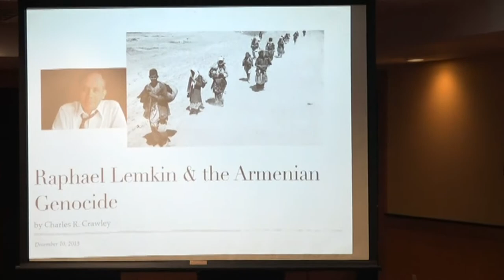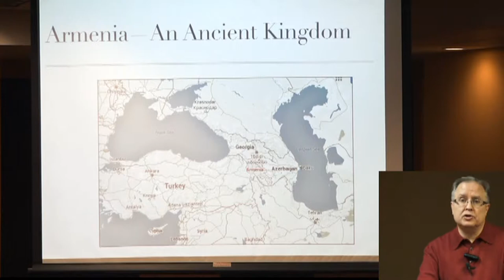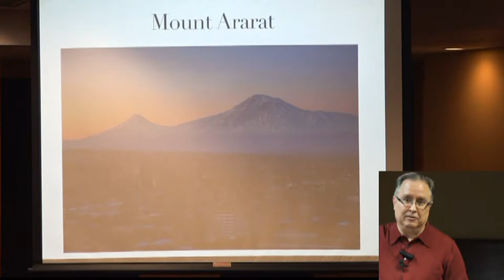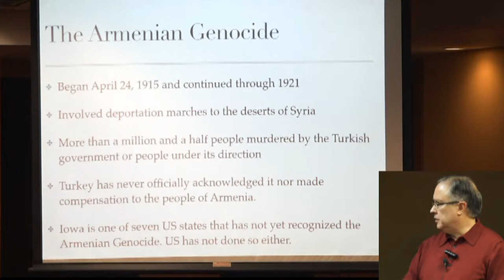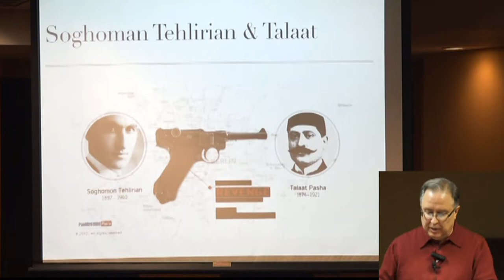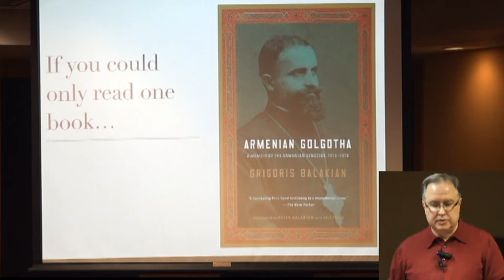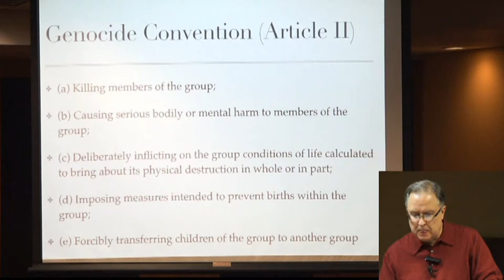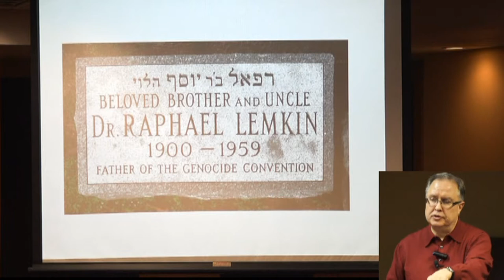Raphael Lemkin and the Armenian Genocide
Charles Crawley, scholar-activist, outlines enduring aspects of the life and work of Raphael Lemkin as an advocate of recognition of the Armenian genocide at the hands of Turks aided by Kurds in the early 20th Century, and his efforts in establishing the UN's definition of genocide. He spoke to the United Nations Association of Linn County, Iowa.